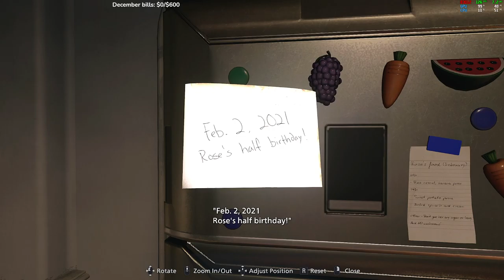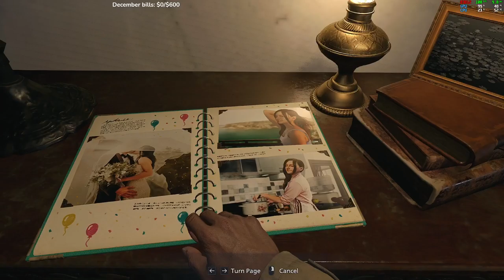Resident Evil Village Playthrough | Part 1 (Recorded Live on Twitch)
Part of my Resident Evil Village playthrough on PC, streamed on Twitch.

Want to know more about the game, or pick up a copy for yourself? You can find the game on reputable stores at the following links.